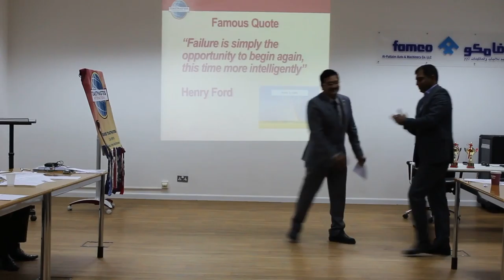EVAL OF ABDUL MALIK ADV P4 SPEECH - TM KARTHIK